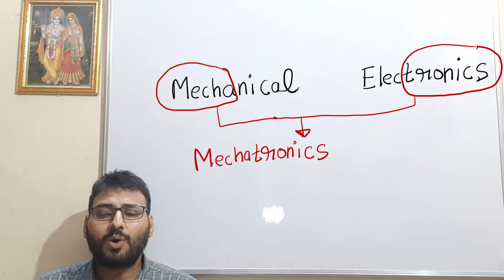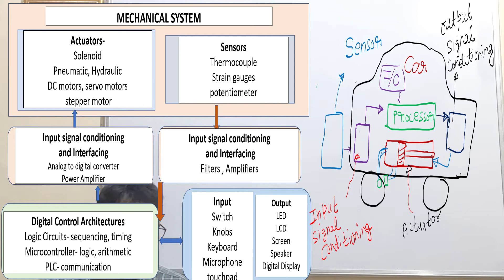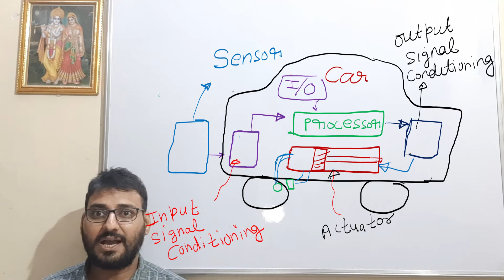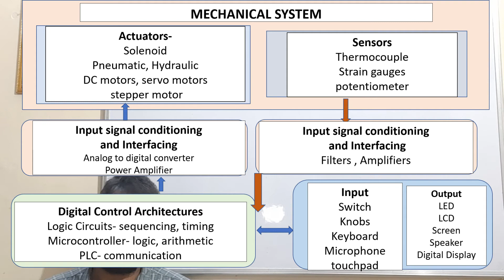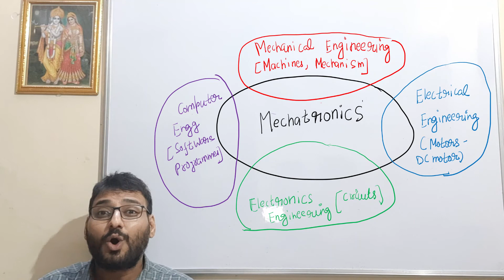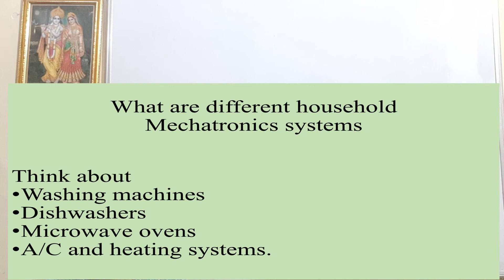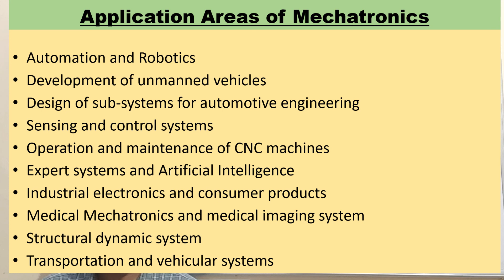Introduction to Mechatronics # Lecture -1# FMEM # UNIT-5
Mechatronics
Introduction to Mechatronics
mechatronics'
components of mechatronics system
FMEM
UNIT-5 LECTURE-1